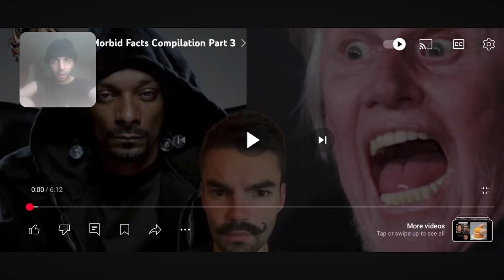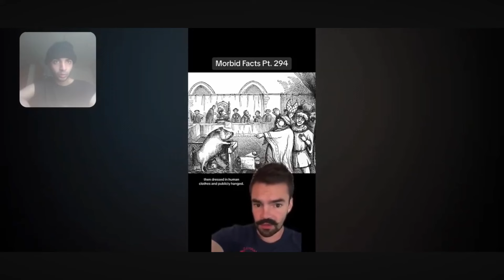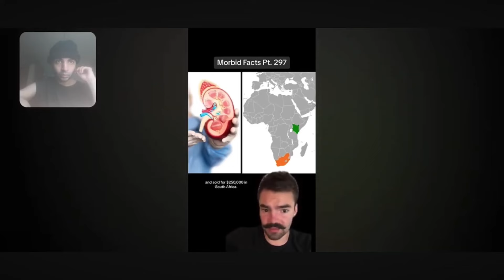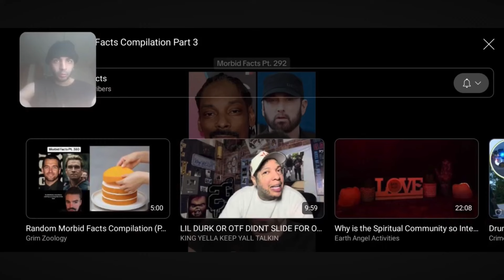MORBID FACTS YOU WON’T BELIEVE ARE TRUE PT 3 CREEPY TIKTOK VIDEOS | REACTION